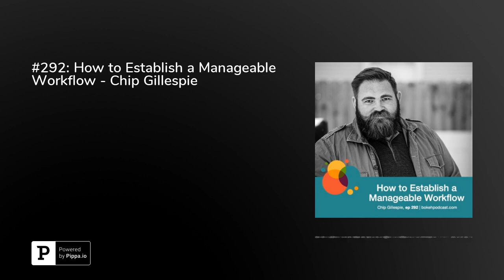#292: How to Establish a Manageable Workflow - Chip Gillespie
Have you set up the proper workflows for your business to efficiently operate, so that you can spend more time with the people you love?

In episode 292 of the Bokeh Podcast, Chip Gillespie shares the important principals behind creating workflows for every aspect of your photography business, allowing you to spend less time working in your business. Listen in as he shares his experience as a wedding photographer and how creating workflows led him to creating StompSoftware!